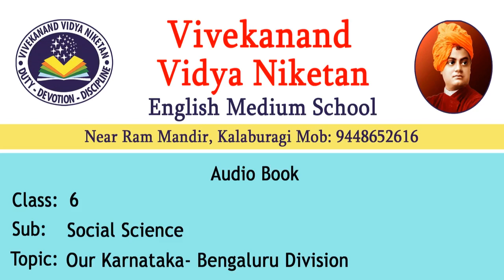Our Karnataka Bengaluru Division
VVN KALABURAGI CLASS 6 SOCIAL SCIENCE